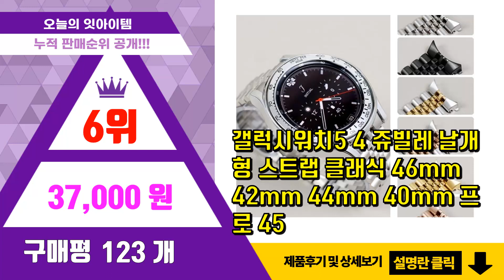갤럭시워치4클래식46MM 추천 판매순위 Top10 || 가격 평점 후기 비교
❤️❤️❤️요즘 가장 많이팔린 갤럭시워치4클래식46MM 추천❤️❤️❤️

[00:01]
10위. 갤럭시 워치5 프로 45mm 워치4 클래식 호환 날개형 스트랩 메탈밴드 시계줄 46mm 4 [35,000원]

[00:06]
9위. #[1+1] 베젤링 갤럭시워치4 클래식 46mm 42mm 호환   [15,500원]

[00:11]
8위. 갤럭시워치4 클래식 쥬빌레 날개형 스트랩 46mm 42mm호환 [37,000원]

[00:16]
7위. 와니즈 갤럭시워치 4/5 호환 날개형 메탈 스트랩 + 길이 조절 공구, 실버 (40/42/ [14,500원]

[00:21]
6위. 갤럭시워치5 4 쥬빌레 날개형 스트랩 클래식 46mm 42mm 44mm 40mm 프로 45 [37,000원]

[00:26]
5위. 티토시아 갤럭시 워치4 디버클 가죽 스트랩 40mm 42mm 44mm 46mm 전모델 호환 [29,800원]

[00:31]
4위. #[1+1] 베젤링 47종 갤럭시워치4 클래식 46mm 42mm 호환   [15,500원]

[00:36]
3위. 삼성 갤럭시 워치4 클래식 46mm 블루투스, SM-R890N 블랙 [308,990원]

[00:41]
2위. 삼성전자 갤럭시 워치 4 클래식 46mm, 실버, 3.46cm, GPS [339,000원]

[00:46]
1위. 삼성전자 갤럭시 워치 4 클래식 46mm, 블랙, 3.46cm, GPS [339,000원]